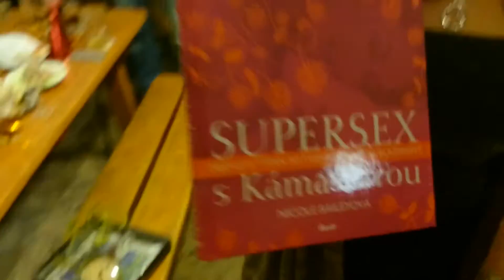Rusnakovi narozeniny 2015(6)